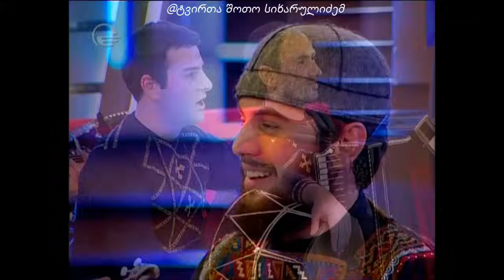JGUFI BANI - SVANURI ჯგუფი ბანი - სვანური (ეძღვნება სალომე ონიანის ხსოვნას)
ეძღვნება სალომე ონიანის ხსოვნას
Ansambli Bani - svanuri
edzgvneba salome onianis xsovnas ანსამბლი ბანი - სვანური LIVE. ეძღვნება სალომე ონიანის ხსოვნას / Ansambli Bani - svanuri